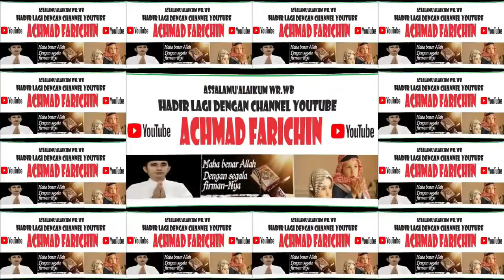MENIKMATI JALAN TRANS KALIMANTAN TENGAH // PART 05